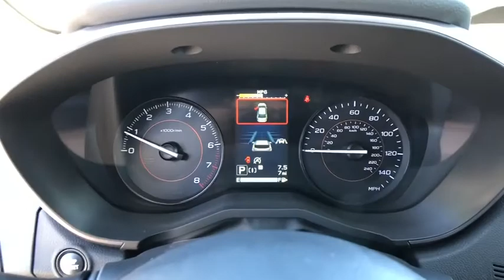2020 Subaru Crosstrek Northern Nevada, Reno, Lake Tahoe, Carson City, Roseville, NV L8257305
New 2020 Subaru Crosstrek available at Lithia Subaru of Reno in Northern Nevada. Servicing the Reno, Lake Tahoe, Carson City, and Roseville, NV area.
2020 Subaru Crosstrek Premium CVT - Stock#: L8257305 - VIN#: JF2GTAPC7L8257305

Heated Seats Apple CarPlay Brake Actuated Limited Slip Differential Lane Keeping Assist Back-Up Camera Satellite Radio Alloy Wheels All Wheel Drive Remote Engine Start. Premium trim. EPA 33 MPG Hwy/27 MPG City! SEE MORE! KEY FEATURES INCLUDE: All Wheel Drive Heated Driver Seat Back-Up Camera Satellite Radio iPod/MP3 Input Bluetooth CD Player Aluminum Wheels Remote Engine Start Apple CarPlay Brake Actuated Limited Slip Differential Lane Keeping Assist Smart Device Integration Heated Seats. Rear Spoiler MP3 Player Remote Trunk Release Keyless Entry Privacy Glass. EXPERTS ARE SAYING: Great Gas Mileage: 33 MPG Hwy. MORE ABOUT US: At Lithia Reno Subaru youll get a great vehicle at a great price with the experience and dedication of our team behind you throughout the purchasing process and the duration of your ownership of your Subaru automobile. Our service to you does not end at the sale. Call us anytime with questions. Our entire team at Lithia Reno Subaru is here to help. If youre looking to purchase from a dealership dedicated to its customers come by Lithia Reno Subaru and experience our service for yourself! Price does not include $449 Dealer doc fee taxes and license fees. Price contains all applicable dealer incentives and non-limited factory rebates. You may qualify for additional rebates; see dealer for details.